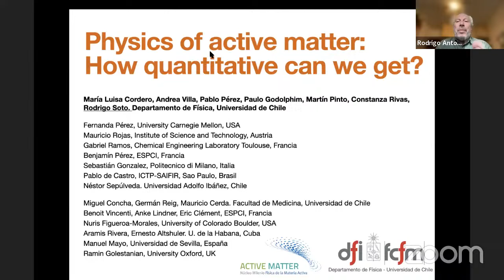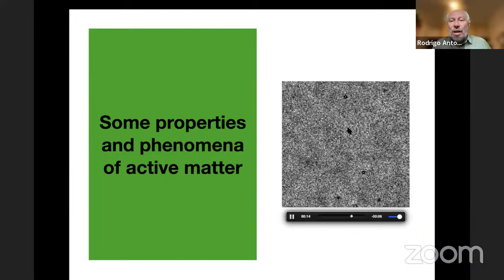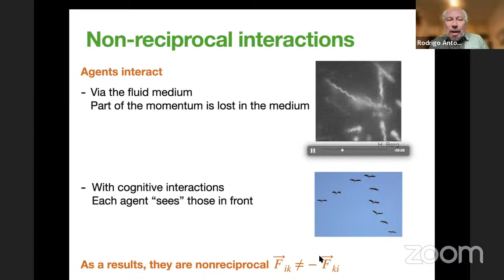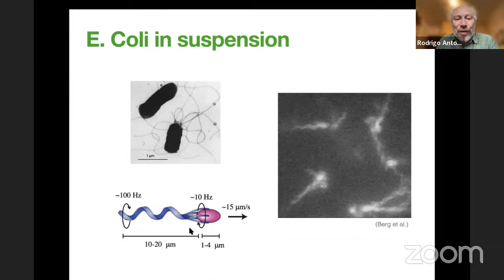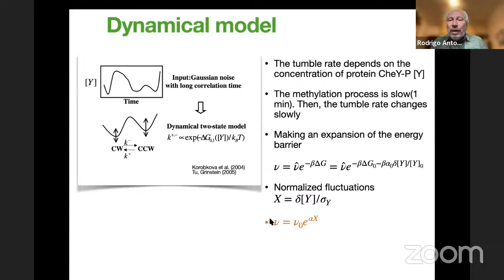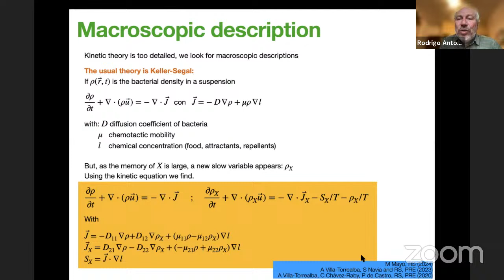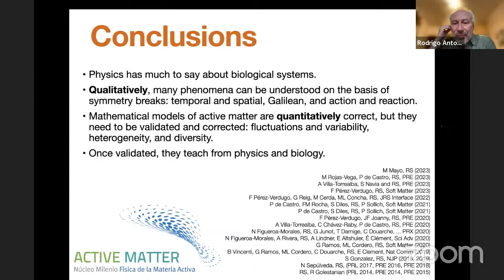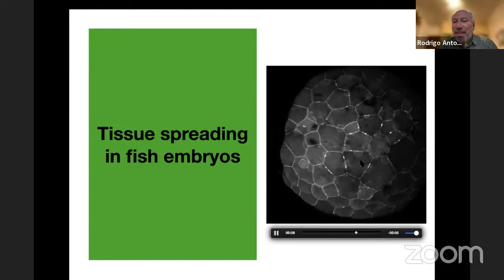Webinário Física Biológica - Physics of active matter: how quantitative can we get?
Prof.  Rodrigo Soto -  Universidad de Chile

Flocks of birds, schools of fish, or even suspensions of bacteria present ordered and coordinated large-scale collective motions. These examples have in common that each element draws energy from the environment to generate motion, putting the system continuously out of equilibrium, a defining characteristic of what we call active matter. Active matter has been proposed as a conceptual framework for the description of multiple biological systems, providing novel theoretical, experimental and numerical tools. On the other hand, active matter has emerged as an out-of-equilibrium paradigm of statistical mechanics, showing that new phenomena arise when time-reversal symmetry, Galilean invariance and/or reciprocity of interactions are broken. With these arguments new universal laws have been proposed for these systems. In this talk I will study some of these predictions, contrasting them with experiments, in order to analyze whether the active matter paradigm is able to deliver quantitative results in phenomena such as bacterial swimming and chemotactic response, accumulation of microswimmers on walls, bacterial self-assembly in micromotors and embryonic tissue dynamics.